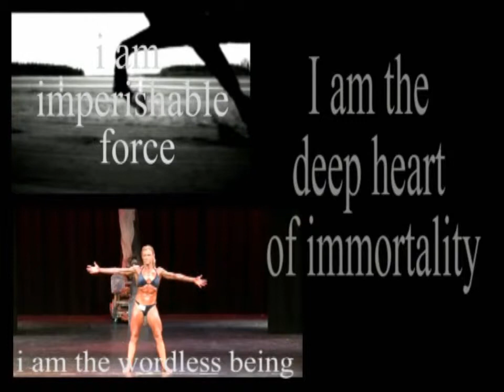I am the deep heart of immortality